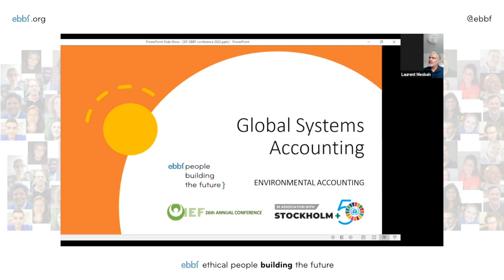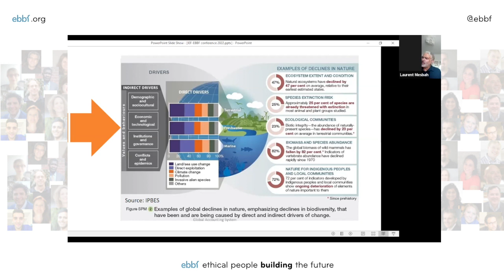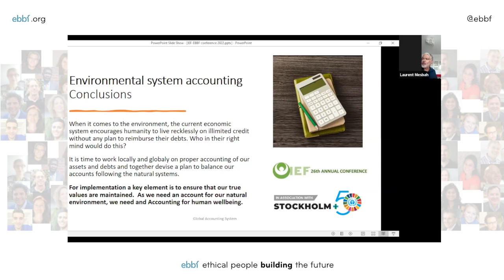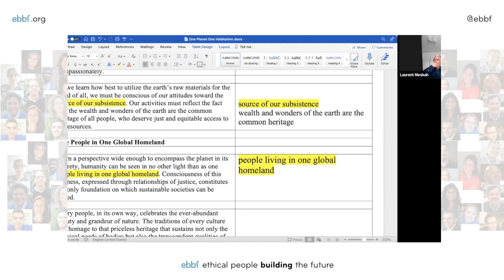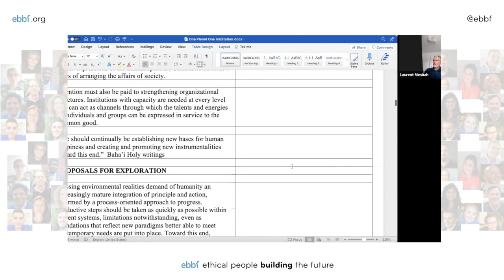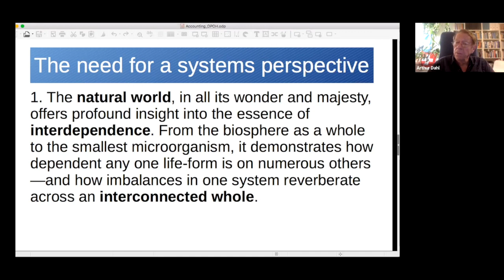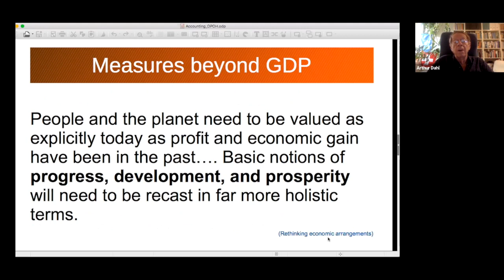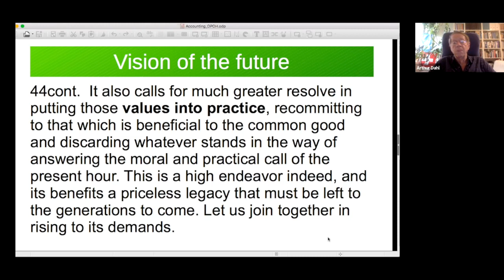Transforming society via a spiritual capital-based system: Global System Accounting meets BIC vision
Following the ebbf - IEF global systems accounting presentation sessions at Stockholm+50 ,  the most recent statement of the Bahá’í International Community,  One Planet, One Habitation: A Bahá’í Perspective on Recasting Humanity's Relationship with the Natural World was published.
It calls for a similar fundamental questioning of assumptions, with a focus on our relationship with nature. How can we move forward together as one body with the enlightenments of the BIC statement also brings many societal ethos from like-minded organizations and individuals?
Laurent Mesbah, Gary Reusche and Arthur Dahl offer three useful perspectives, with closing remarks by Christine Muller.